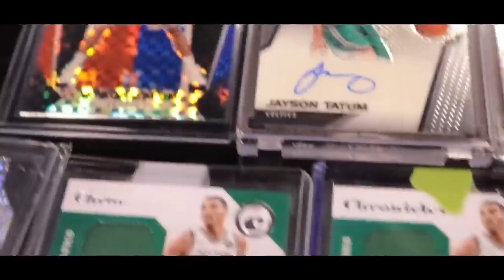Rothcards Buys MASSIVE Jayson Tatum Collection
JOIN HOBBY SQUAD - OUR FREE COMMUNITY! ⬇️
Members are buying, selling, & trading ALL DAY!